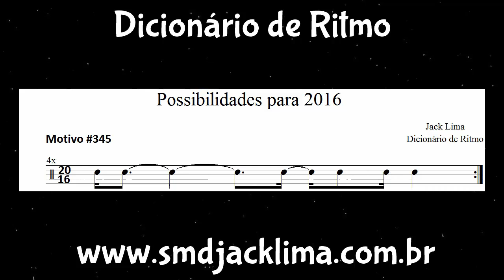Possibilidades para 2016 (Dicionário de Ritmo) #345